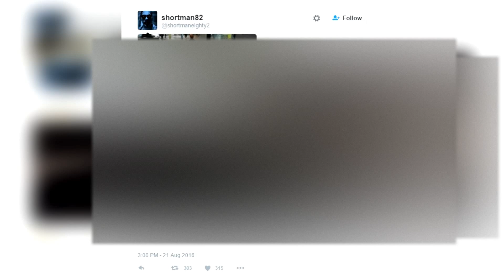Playstation Network RAISES Prices + PS4 Slim Size Comparison | Chaos